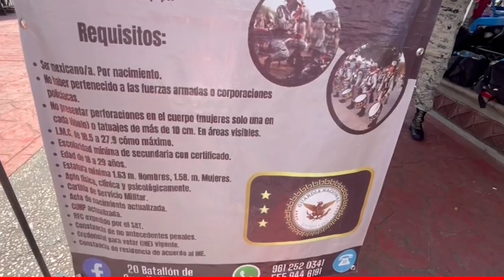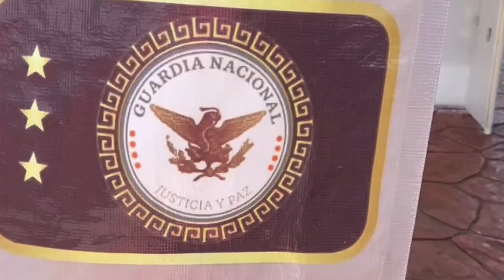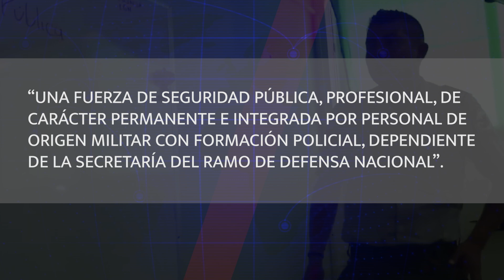ESPECIAL SEDENA GN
Militares asesinan a 6 migrantes y población denuncia extorsiones